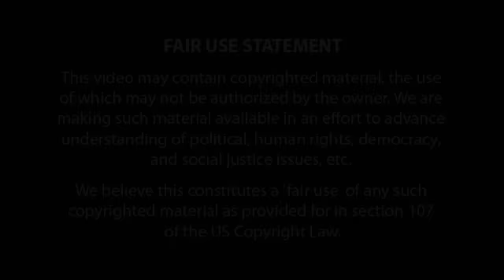Mike Nifong Trial (2007) - Day 4 - Under Cross Examination (Part 1)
Mike Nifong under cross-examination by the State Bar.